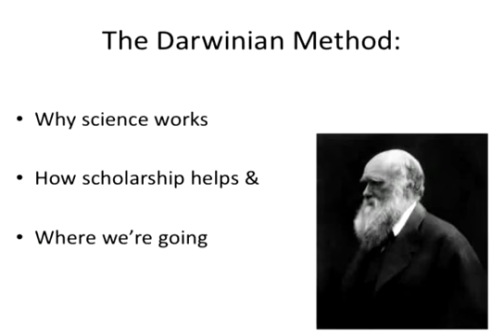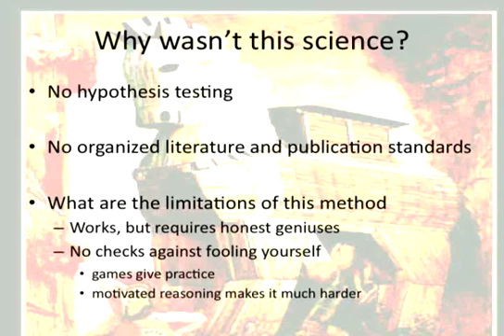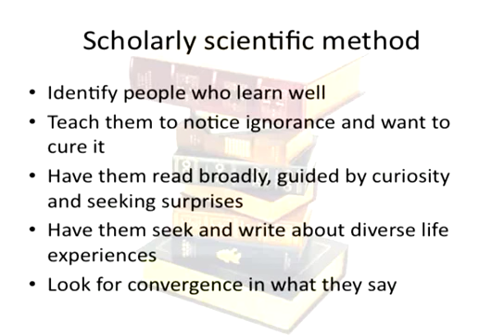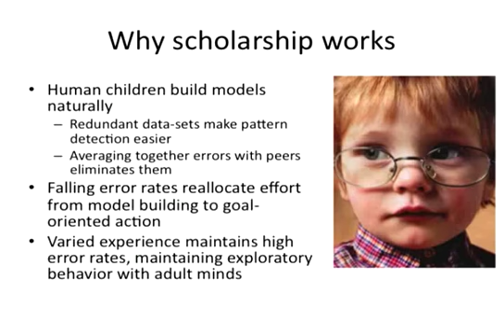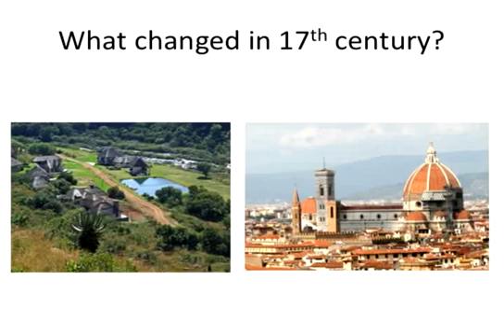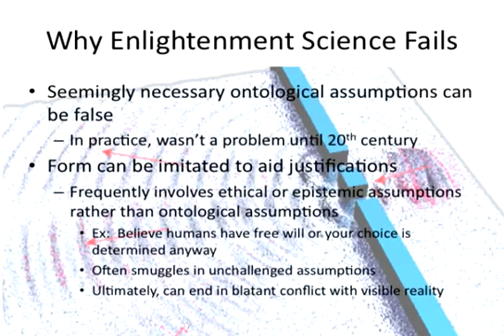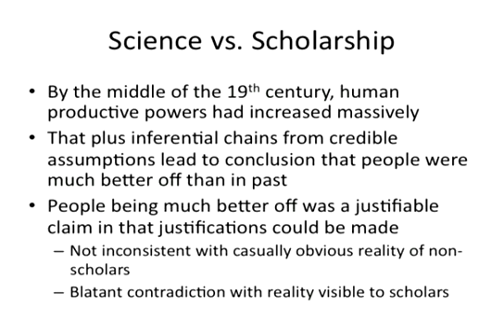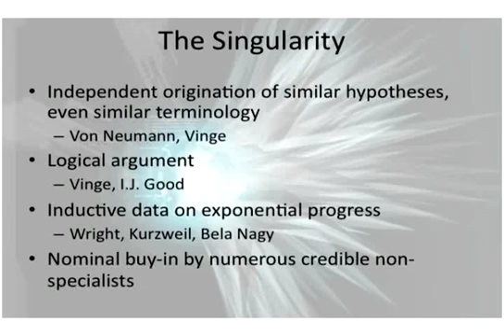Michael Vassar on the Darwinian Method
At Singularity Summit 2010.